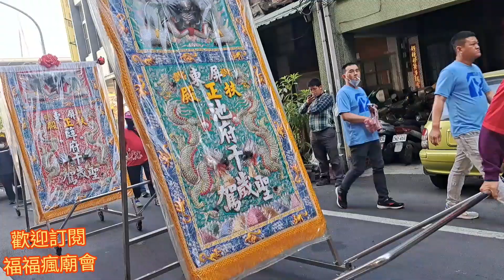鏗鏘有力開路鼓☆家將迷的最愛☆很特別的廟宇-還沒蓋好就安坐☆屏東南方代天府甲子巡福平安繞境